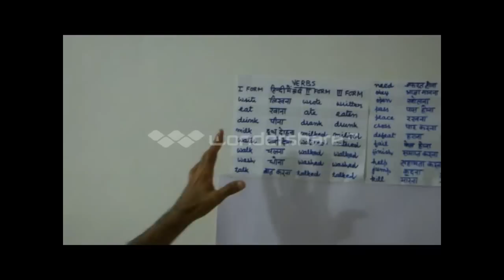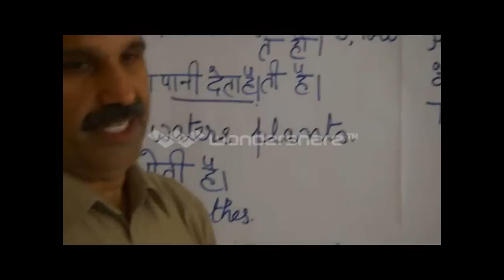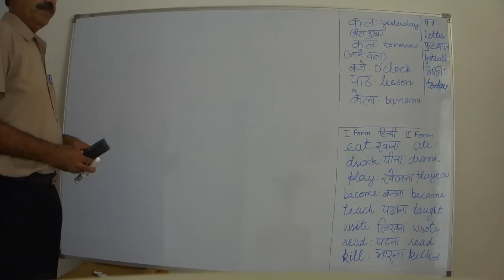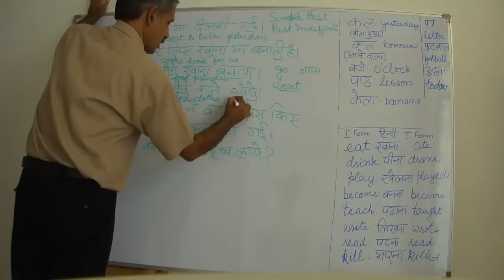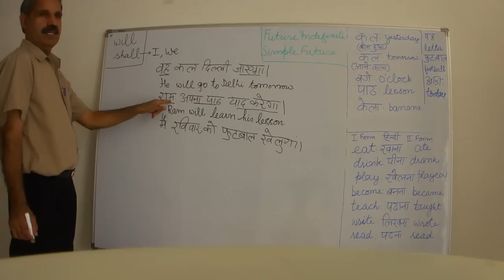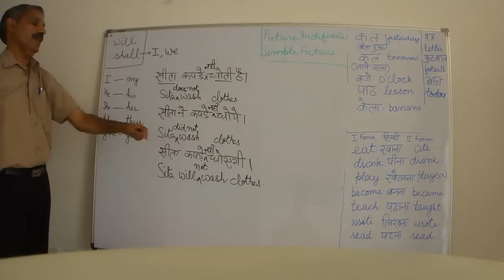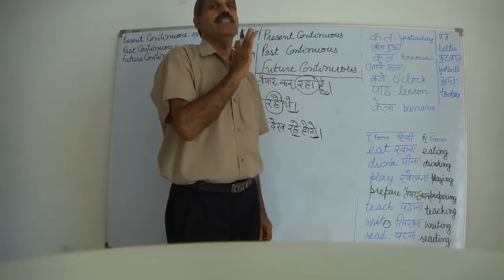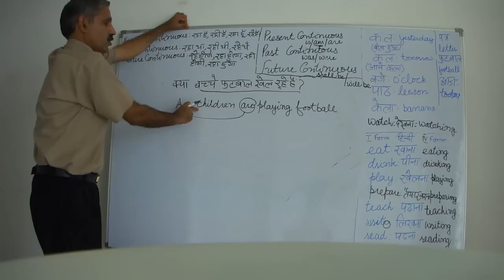Learn English अंग्रेजी सीखें: Tenses Part 1 of 2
Our humble attempt to help Hindi speaking students learn basics of English Grammar! In this (first) part, starting with a brief introduction of the basic sentence structure we explained simple present tense or present indefinite tense followed by the past indefinite tense, the future indefinite tense and all the three continuous tenses. Our videos on these tenses are available in separate parts too. Please do comment on the contents and style of this lesson to help us improve our performance in subsequent parts.